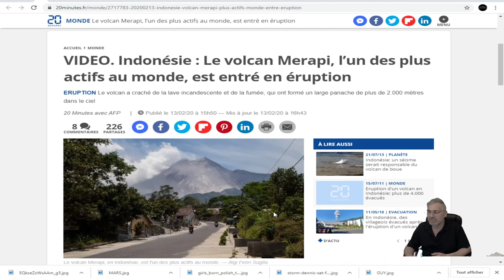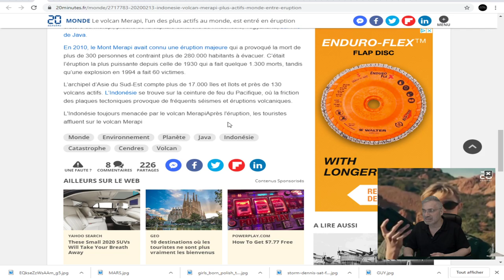DERNIÈRE HEURE;Indonésie : Le volcan Merapi, l’un des plus actifs au monde, est entré en éruption